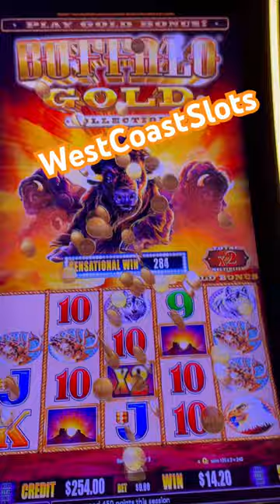5 of a kind with triple sunsets